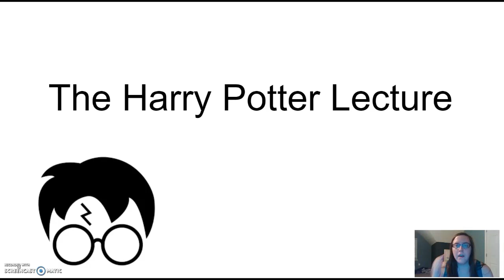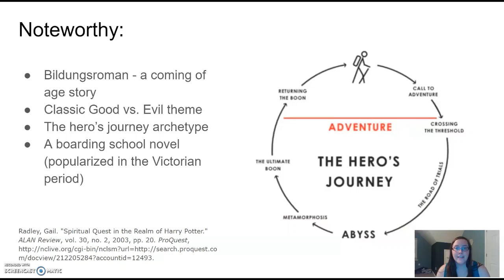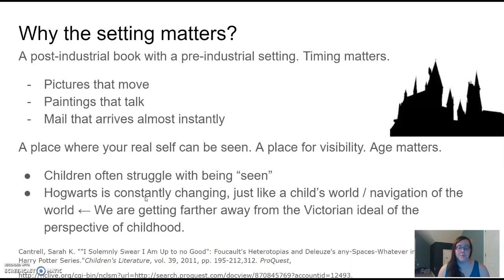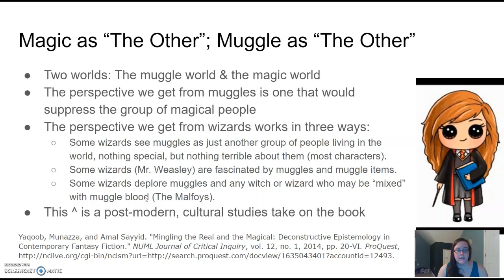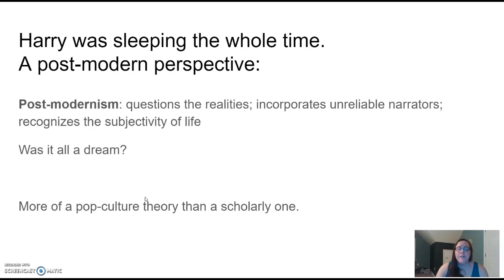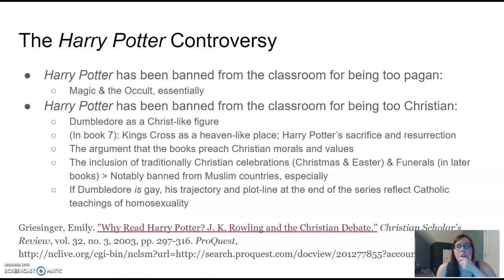The Harry Potter Lecture | British Lit | ENG 242